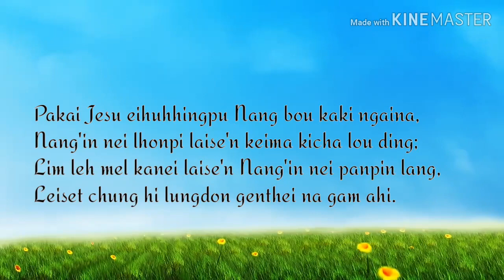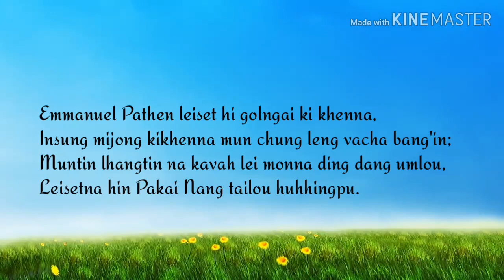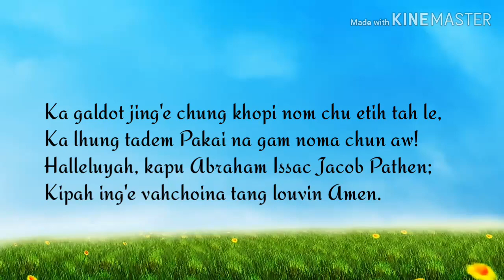Pakai Jesu Eihuhhingpu -Hoineilam Haokip(video lyrics)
Suhkhel chunga ngaidam thumna:
First verse, third line na a khu "panpi'n" hilou in "lhonpi'n" hijo ding ahi. Kihe them mai ute.
Kakipah e.